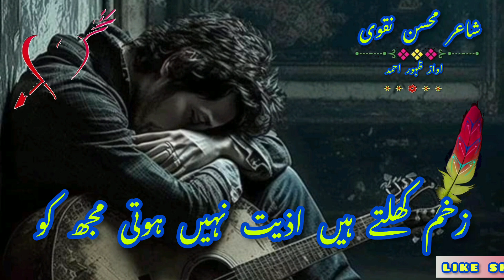@@bast poetry share ❤شاعر محسن نقوی اب تیری یاد سے وحشت نہیں ہوتی مجھ کو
🌹شاعر محسن نقوی🌹